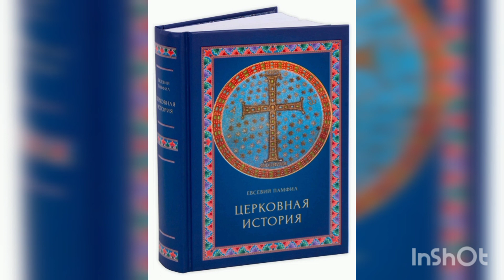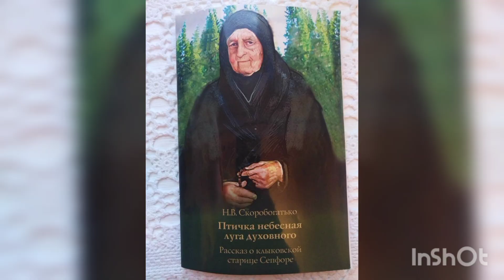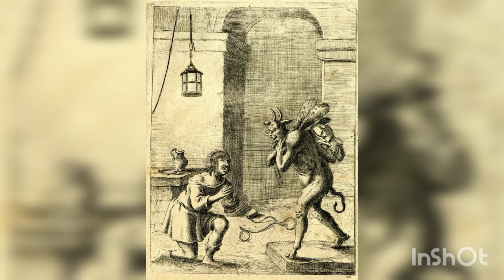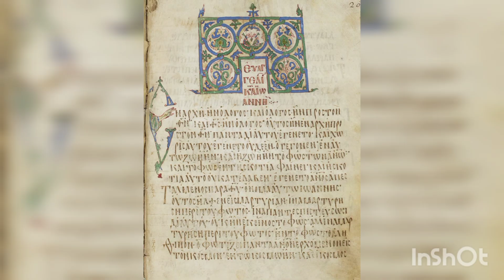ТО ЧТО ПРОИЗОШЛО ОТ ВРЕМЕН СПАСИТЕЛЯ ДО НАШИХ ДНЕЙ. Евсевий Кесарийский(323-335 г. г.)